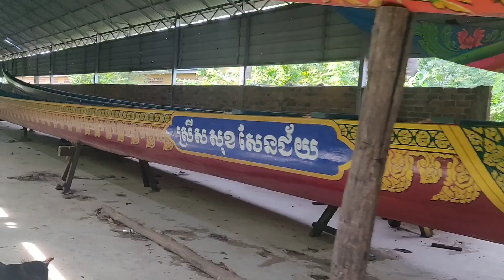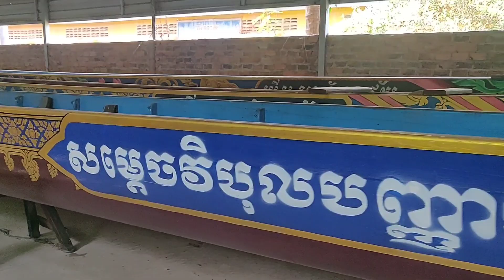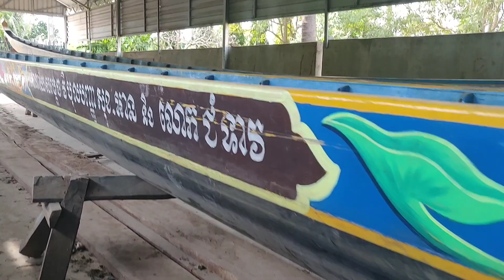ប្រជុំទូក ង ល្បី (១៩ទូក) ព្រះនាម#ស្រីសសុខសែនជ័យ#អធិរាជកងពេជ្រសែនជ័យ#គិរីវង្សសុខសែនជ័យ...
ប្រជុំទូក ង ល្បី (១៩ទូក) ព្រះនាម
Follow page Mak yay official ផងបងអូន
Youtube Vann keo official